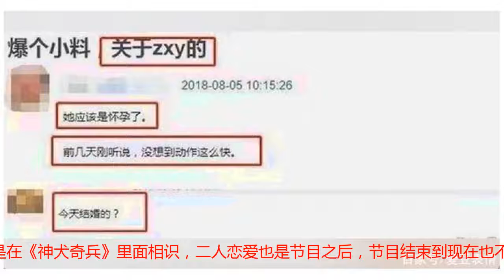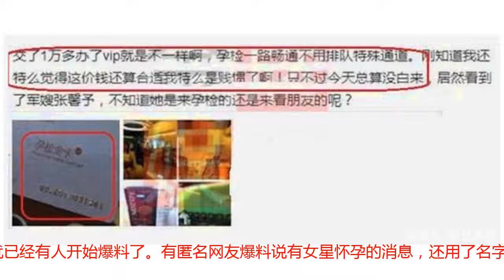张馨予结婚不到10天，就在孕检处被网友偶遇？网友激动送祝福！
八月份的娱乐圈可是热闹非凡，有人宣布结婚，有人宣布分手，真是几家欢喜几家愁。而其中宣布结婚的张馨予，已经霸占热搜好多天，果然“话题女星”这个头衔不是白给的。从她晒出婚纱照和结婚证的那天起，她和何捷的婚姻就一直被网友讨论。对比之前的情路，这一次的张馨予走的到是很通畅。宣布婚讯以来受到很多圈内好友的祝福，对待婚姻大方的态度也是让许多网友由黑转粉。张馨予和何捷是在《神犬奇兵》里面相识，二人恋爱也是节目之后，节目结束到现在也不过短短几个月时间竟然就宣布结婚。这不免引起的网友的八卦之心，这么快就结婚了，莫不是怀孕了？果然，这边网友还在猜测，那边就已经有人开始爆料了。有匿名网友爆料说有女星怀孕的消息，还用了名字的缩写，而ZXY不正是张馨予的名字缩写吗。另外还有消息称，自己去医院的时候医院偶遇张馨予，说她是孕检，不过也有人说未必去医院就是孕检，也有可能看朋友。而后，为了证实张馨予确实怀孕的消息，还有网友翻出她之前送口红的微博。说可能是因为怀孕了不能化妆，没办法，口红就放肆送了。果然是喜气沾身，最近的张馨予不管是出席活动还是私底下的素颜状态，都是美美的。如果真的像网友所说的是奉子成婚，那她就是双喜临门